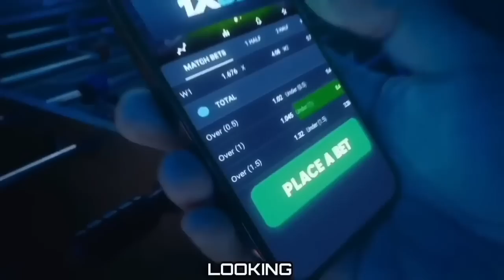JUNE 23 2023- GRABE MINALIIT NG COACH NG KALABAN ANG GILAS! | Philippines vs Syria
Min. Cash in:
✅ GCash: 200 PHP
✅ Paymaya: 200 PHP
✅ Bank Transfer: 250 PHP

Keywords;
PBA ON TOUR
NBA DRAFT
PBA TRADE 2023
PHILIPPINES
PBA
PBA 2022
PBA TODAY
PBA LIVE
2022 PBA PHILIPPINE CUP
PBA ASARAN
PBA ASARAN MOMENTS
PBA SUNTUKAN
PBA SAPAKAN
PBA PIKUNAN
PBA RAMBULAN
PBA BRAWL
PBA SCUFFLE
PBA KANTYAWAN
PBA FIGHT
PBA RUMBLE
PBA BLOOPERS
PBA FINALS
GILAS
FIBA
FIBA LIVE
FIBA HIGHLIGHTS
FIBA REPLAY
PHILIPPINES
DOMINICAN REPUBLIC
GILAS PILIPINAS
KAI SOTTO
ANGE KOUAME
ANGELO KOUAME
SERBIA
FIBA 2023
KAI SOTTO
JAYLEN GREEN
THIRDY RAVENA
GILAS PILIPINAS
PHILIPPINES
ALAB PILIPINAS
MIGHTY SPORTS
TERRENCE ROMEO
PBA TRADE
PBA ROOKIES
PBA DRAFT
PBA MOCK DRAFT
PBA IMPORTS
WINNING BASKET
ANKLE BREAKER
SLAM DUNK CONTEST
3 POINTS SHOOTOUT
3 POINTS CONTEST
JAMES HARDEN
DERRICK ROSE
JAVALE MCGEE
KOBE BRYANT
KEVIN DURANT
HAMADY NDIAYE
RENALDO BALKMAN
JAPETH AGUILAR
SMART GILAS
GILAS PILIPINAS
JAMES YAP
MARK CAGUIOA
JAYSON CASTRO
JAMES YAP
Mighty Sports vs Al Riyadi
Lamar Odom
TRENDING
BLOOPERS
BRAWL
FIGHT
RUMBLE
SUNTUKAN
SAPAKAN
RAMBULAN
BOXING
FLOP
ACTING
ARTE
PIKUNAN
LUTO
BASTOS JAM
SLAM DUNK
LA TENORIO
PBA COMMISSIONERS CUP 2022
NEW VIDEOS
NEW GAME
NEW HIGHLIGHTS
NEW IMPORT
NEW IMPORTS
NEW ROOKIES
BAGONG LARO
BAGONG IMPORT
BAGONG PLAYER
BAGO
LATEST HIGHLIGHTS
PLAYER HIGHLIGHTS
GILAS PILIPINAS
ALAB PILIPINAS
MIGHTY SPORTS
THEME SONG
KEVIN FERRER GILAS
3X3
ALAB NG PUSO
MPBL
MVP
MYTHICAL
DEFENSIVE PLAYER
REBOUND
AWARDING
CONTROVERSIAL
CONTROVERSY
WALK OUT
PBA TEAM
ALASKA ACES
BARANGAY GINEBRA SAN MIGUEL
GINEBRA
NSD
NEVER SAY DIE
CROWD
FANS
REACTION
SAN MIGUEL BEERMEN
SMB
MAGNOLIA HOTSHOTS
PUREFOODS
SAN MIG COFFEE
BMEG
STAR HOTSHOTS
ROS
TNT
MERALCO BOLTS
SHELL
TANDUAY
CONEY ISLAND
BARAKO BULL
FORMULA SHELL
ANEJO
RED BULL
STA LUCIA
FINALS
SEMIFINALS
QUARTERFINALS
THROWBACK
CLASSIC
PBA CLASSIC
ALVIN PATRIMONIO
SONNY JAWORSKI
ROBERT JAWORSKI
RAMON FERNANDEZ
JAMES YAP
FLOYD MAYWEATHER
MICHAEL JORDAN
VERNON MACKLIN
OBSTACLE
CHALLENGE
ISOLATION
OFFENSE
DEFENSE
MANILA
VISIT
DANNY ILDEFONSO
TERRENCE JONES
SCOTTIE THOMPSON
CHRIS MCCOLLOUGH
ARWIND SANTOS
JIMMY SANTOS
REYNALDO BALKMAN
MARLOU AQUINO
ERIC MENK
RUDY HATFIELD
BENJIE PARAS
CELEBRITY
BUHAY
CELEBRITIES
GUEST
DANNY SEIGLE
ALI PEEK
WILLIE MILLER
JOJO LASTIMOSA
JUNE MAR FAJARDO
LA TENORIO
STANLEY PRINGLE
JAYSON CASTRO
ATOY CO
THE FAST AND THE FURIOUS
DYNAMIC DUO
PINOY SAKURAGI
BIG GAME
A MAN WITH A MILLION MOVES
EJ FEIHL
GREG SLAUGHTER
CALVIN ABUEVA
IAN SANGALANG
JUSTIN BROWNLEE
MARQUS BLAKELY
DENZEL BOWLES
TERRENCE ROMEO
VINCE HIZON
CHRIS ELLIS
RICCI RIVERO
ALLAN CAIDIC
MARK CAGUIOA
MARC PINGRIS
JOHNNY ABARRIENTOS
JAYJAY HELTERBRAND
JIMMY ALAPAG
CHAMPION
ONE SPORTS
TV5
FINALS MVP
PJ SIMON
TOP GAME
BEST GAME
BEST MOMENTS
BEST CROWD REACTION
LOUD CROWD
LOUDEST FANS
ARGENTINA
WORLD CUP
PBA LATEST 2023
PBA 2023
PBA OPENING
MANILA CLASICO
TERRENCE ROMEO
CALVIN ABUEVA
PAUL LEE
ARWIND SANTOS
TERRENCE JONES
MARK CAGUIOA
JAPETH AGUILAR
PBA NEWS
PBA UPDATES
PBA OPENING 2023
PBA ROOKIES
PBA DRAFT
PBA AWAY